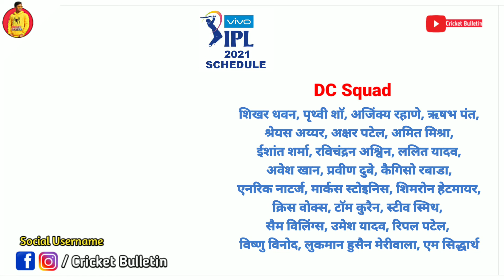IPL 2021 : DC Match Fixtures | Delhi Capitals Schedule | DC Squad 2021 | DC Players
Cover Topics :
1.IPL 202
2.DC Match Fixtures
3.Delhi Capitals Schedule
4.DC Squad 2021
5.DC Schedule
6.DC Players

If you Like this video then please don't forget Like👍 and share this video and if you want letest cricket news everyday than subscribe to our chennal and press the bell i con🔔button.

NOTE:ALL THE IMAGINES/PICTURES SHOWN IN THE VIDEO BELONGS TO THE RESPECTED OWNERS AND NOTE ME..I AM NOTE OWNER OF ANY PICTURE SHOWED IN THE VIDEO